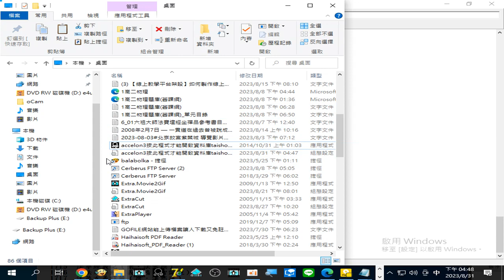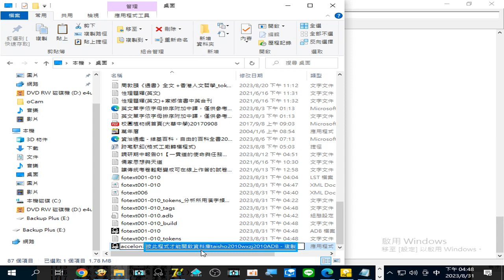錄製 2023 08 31製作adb型資料庫實況因為編碼缺乏unicode 選項可用 造成無法辨識而失敗但是在別台電腦已經製作成功很多次了 16 47 25 176